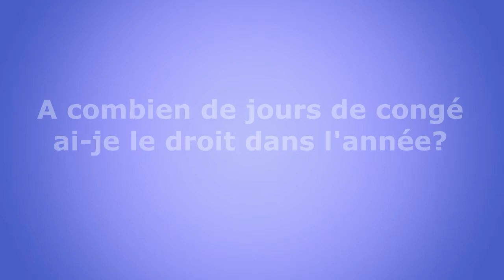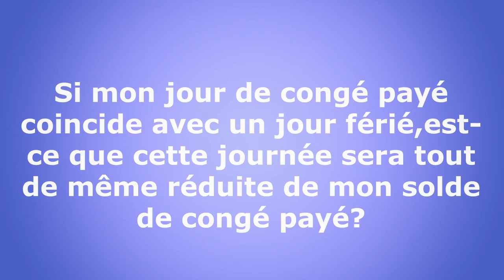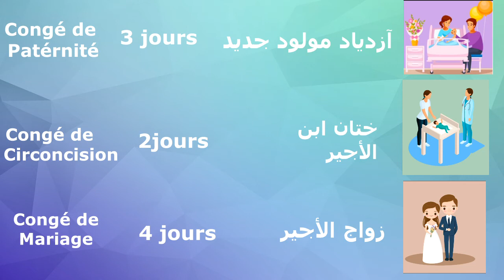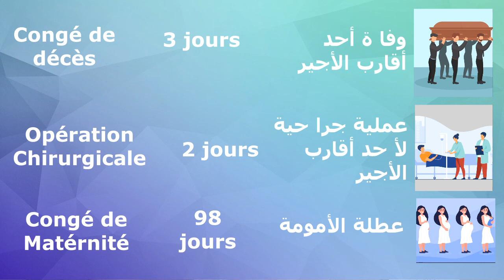العطلة السنوية المودى عنها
Cette Vidéo est pour objectif d'éclaircir certains éléments important en matière des différents types de congé. العطلة السنوية او ما يسمى- بالكونجي